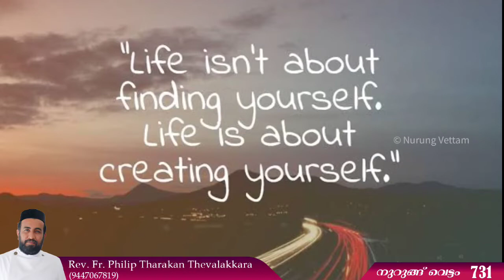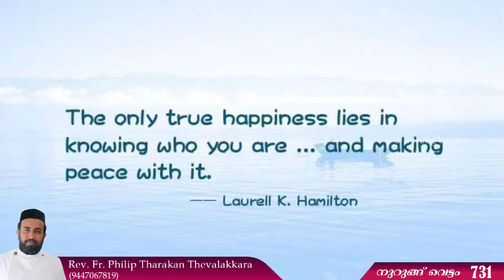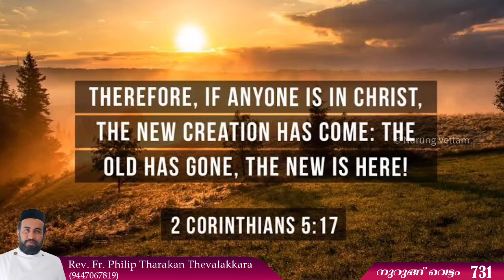ഈ ലോകത്തിലെ ഏറ്റവും വലിയ വിഡ്ഢിത്തം ഏതാണ് | Nurung Vettam 731 | Rev.Fr.Philip Tharakan Thevalakkara